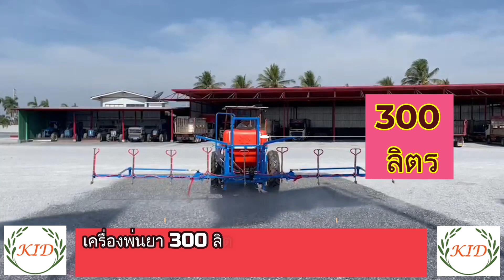เครื่องพ่นยา 300 ลิตร ปีกสไลด์ พรเจริญ ช่างคิด(SLIDING NOZZLE BOOM SPRAYER)085-373-3468,086-375-7952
💦เครื่องพ่นยา 300 ลิตร ปีกสไลด์ รุ่นใหม่ล่าสุด💦

✅เครื่องพ่นยา 300 ลิตร ปีกสไลด์  9 หัวฉีด(6เมตร)
✅เครื่องพ่น 300 ลิตร ปีกสไลด์ 11 หัวฉีด(8เมตร)

💢ออกแบบพิเศษเพื่อให้เหมาะกับการใช้งานในไร่อ้อย ไร่ข้าวโพด สามารถเลื่อนระยะห่างระหว่างหัวฉีดได้ตามต้องการ 🌳🌽

💥คุณสมบัติพิเศษของเครื่องฉีดยา บริษัท พรเจริญ (ช่างคิด)2014จำกัด
 ✅หัวฉีดละอองละเอียดกระจายได้ถึง 110 องศาช่วยเพิ่มประสิทธิภาพการดูดซิมสารอาหาร
 ✅หัวฉีดยาและปืนฉีดยา ผลิตจากประเทศอิตาลี ทำให้มีประสิทธิภาพ ช่วยประหยัดค่าสารเคมี
 ✅ปั๊มแรงดัน คุณภาพผลิตจากประเทศอิตาลีให้แรงที่สม่ำเสมอตลอดการฉีดพ่น สามารถปรับแรงดันในปั๊มเพื่อเหมาะสมกับการทำงานในทุกพื้นที่
 ✅ถังบรรจุขนาดใหญ่ 300 ลิตรผลิตจากวัสดุ PEและป้องกันรังสี UV ทนทานต่อการกัดกร่อน
 ✅งานเสร็จไว ลดต้นทุน ประหยัดน้ำมัน💯‼️

⛳️ มีบริการส่ง ทั่วประเทศ🚚
✅ลูกค้าสนใจติดต่อ✅👇

📌บริษัท พรเจริญ (ช่างคิด) 2014 จำกัด
อ.พระพุทธบาท จ.สระบุรี
📍Facebook : เครื่องหยอดข้าว พรเจริญ ช่างคิด พระพุทธบาท
💥เปิด จันทร์ -เสาร์ 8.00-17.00 น. 👉ปิดวันอาทิตย์